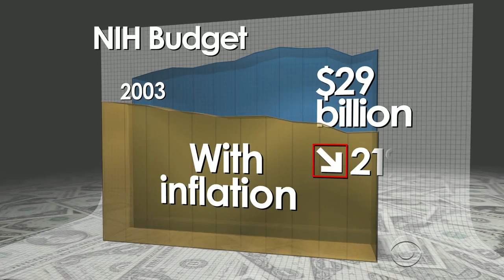Creating Ebola vaccine a long and underfunded process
As scientists scramble to find a vaccine for Ebola, many are wondering why a cure wasn't already available. One of the problems is that up until the recent outbreak, the scarcity of the virus has made pharmaceutical companies reluctant to invest in a cure. Juliana Goldman reports.